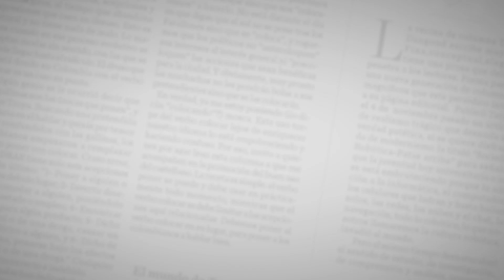Conozca las razones por las que Alexis Mendoza se va del Junior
El técnico explicó que era “lógico” presentarle su renuncia a Fuad Char pues fue él quien le había entregado el equipo.